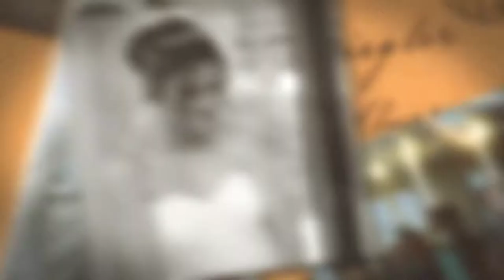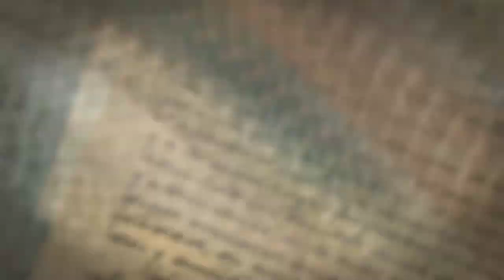Noel and Eric - Jones River Trading Co Wedding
A wedding a Jones River Trading Company in Kingston, MA shot by Ryan Richardson Photography.